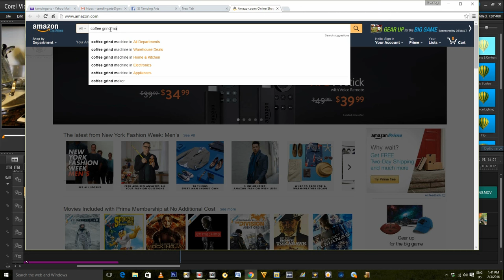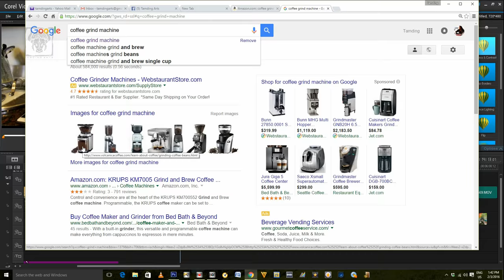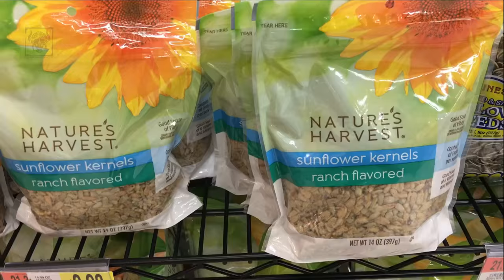How to make Tibetan Tsampa.by TamdingArts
རང་ཁྱིམ་ནས་སྟབས་བདེའི་ངང་བཟོ་ཐུབ་པའི་བོད་ཀྱི་ནས་རྩམ།།
The Easiest Way To Make  to make Tibetan Tsampa